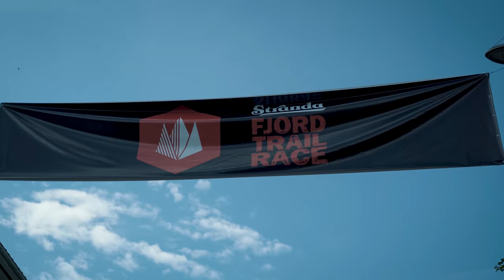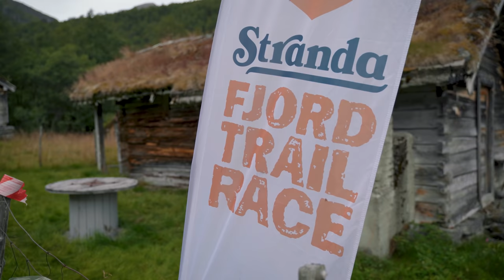Running Europe's Toughest 100k Ultramarathon!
Want to train for an ultramarathon?
In this ultramarathon film I share my experience of running my first 100km race. Do you like my videos and want access to bonus videos, training programs a podcast and more?